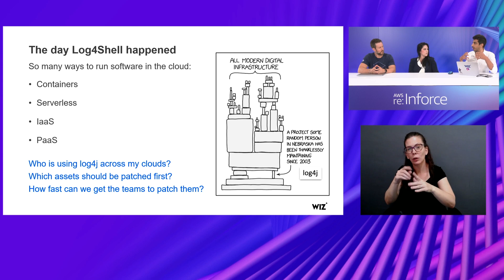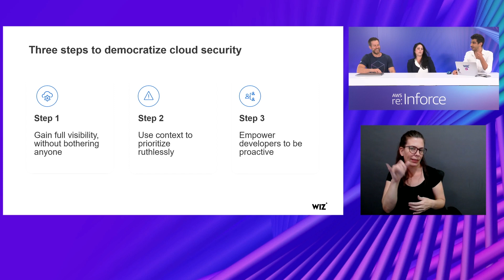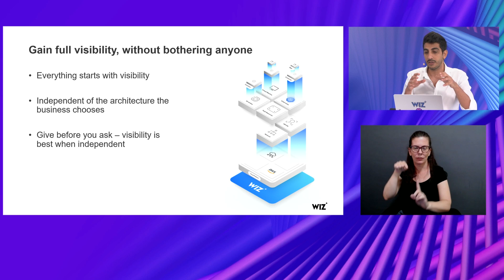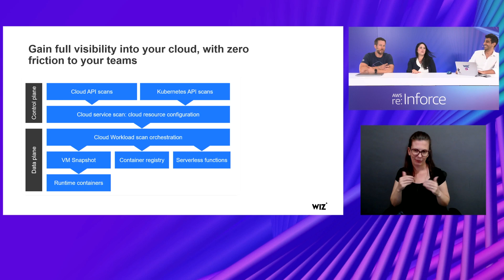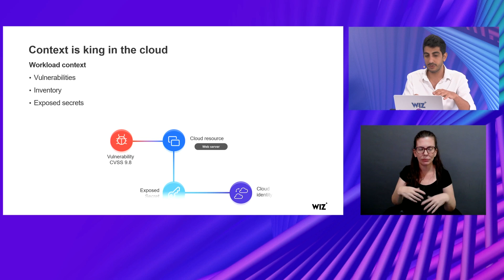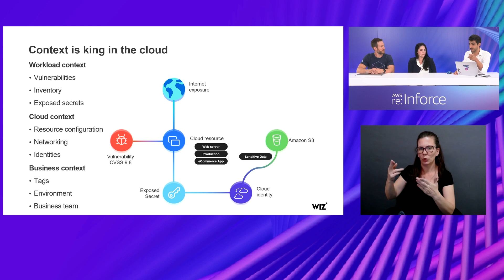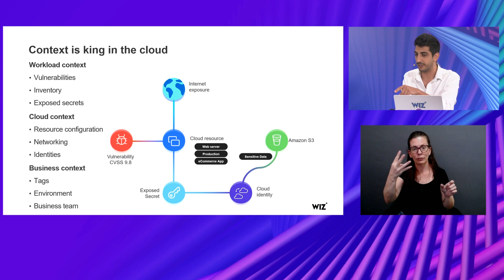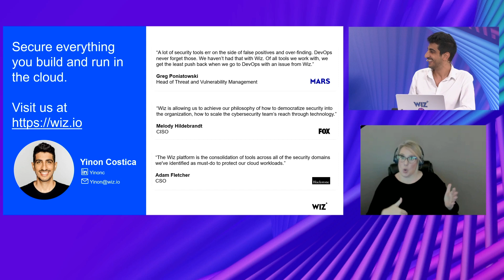AWS On Air ft. AWS Security Live with Wiz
Join hosts Merritt Baer, AWS Office of the CISO, Ryan Orsi, Global Head Cloud Foundations Partners at AWS and Yinon Costa, Co-Founder and VP of Product, Wiz, talks about how Wiz rapidly scans your entire cloud and prioritizes critical risks so security and development teams can proactively harden your cloud.